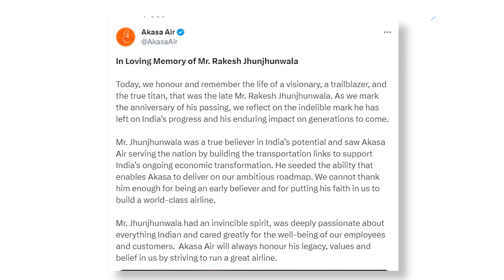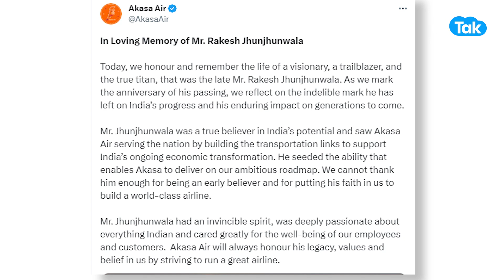AKASA AIR ने Rakesh Jhunjhunwala पर ये क्या बोल दिया? | BIZ Tak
Rakesh Jhunjhunwala, affectionately remembered as India’s Big Bull for his astute stock market investments, left behind a substantial estate valued in billions upon his demise at the age of 62. As his family mourns his passing, his wife Rekha Jhunjhunwala is steadfastly shouldering the responsibility of safeguarding his legacy, financial heritage, and significant stock portfolio.